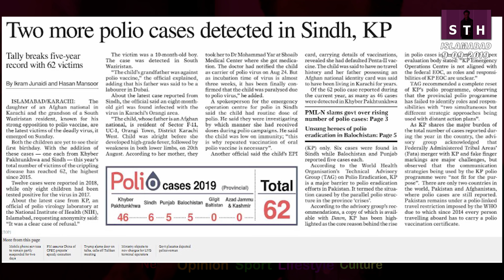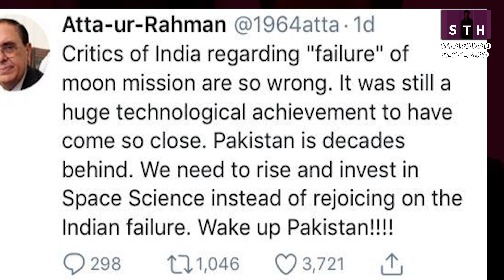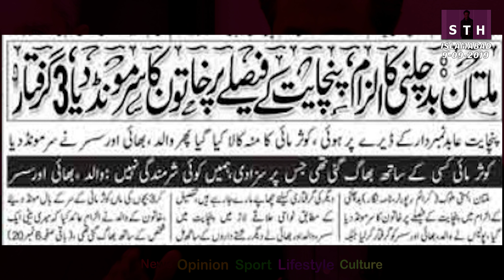عمران۔ بزدار۔ قریشی اور حیرت انگیز پنکھا | طلعت حسین